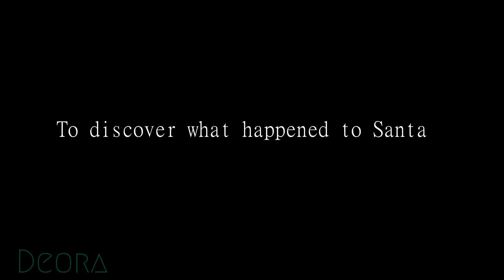Looking out for Santa - trailer game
This is the trailer of a game jam game i've made with Smoking_Rhino. the Twitch christmas game jam.

Song : carol of the bell, lindsey stirling